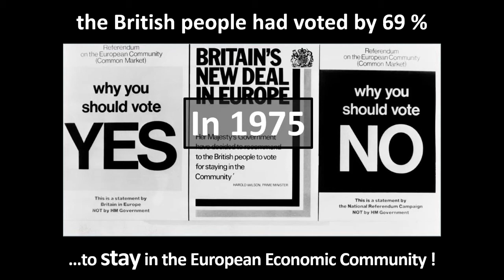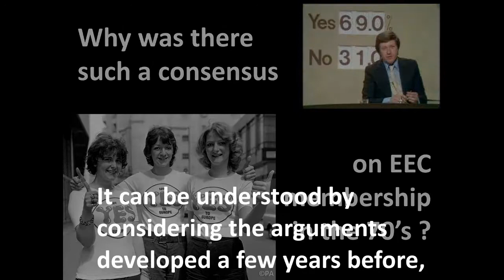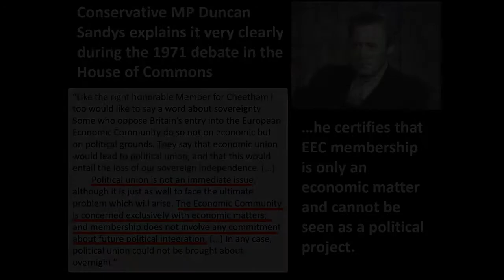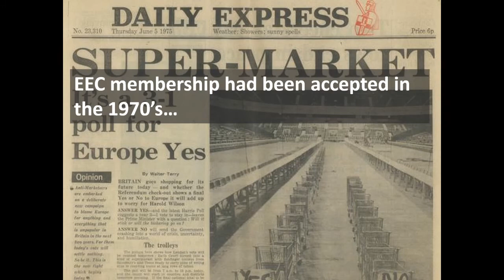UK and EU, the misunderstanding of the 1970's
When the United Kingdom joined the European Common Market, en 1973, there was a strong consensus in Britain for this project. But this consensus was based on a strong misunderstanding.